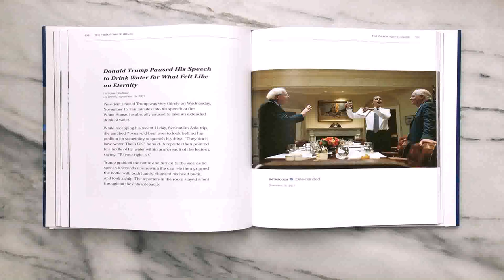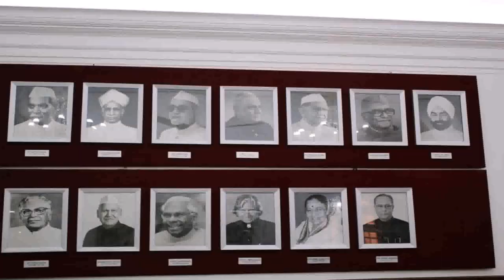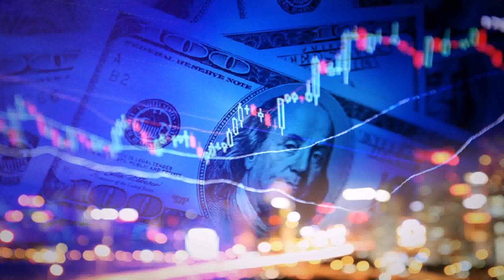President House India Price